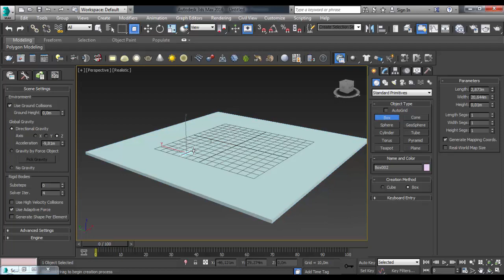Playing with MassFX - ball hits the bricks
Just playing and learning Mass FX for 3DS Max and trying some screen recorders.